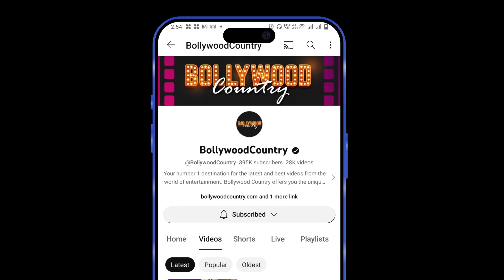Hrithik Roshan Encourages his Sister Sunaina with Heartfelt Post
The bond between Bollywood heartthrob Hrithik Roshan and his sister, Sunaina Roshan, is evident through their close-knit relationship, as portrayed on their social media platforms. Recently, Hrithik shared his happiness by reposting one of Sunaina's posts, highlighting the special connection they share as siblings.